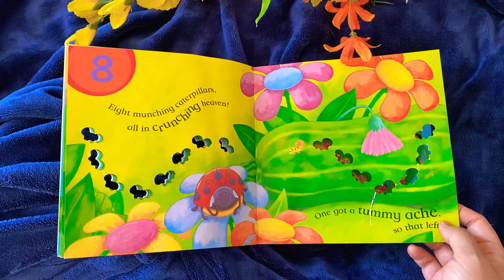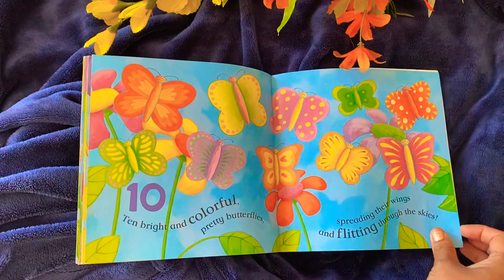Ten Wriggly Wiggly Caterpillars- For when you are going through Changes!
We read this book in Ms Melissa class!

Remember everyone around you is going through changes , so don’t feel bad as something good is right around the corner!

Love, Mum!